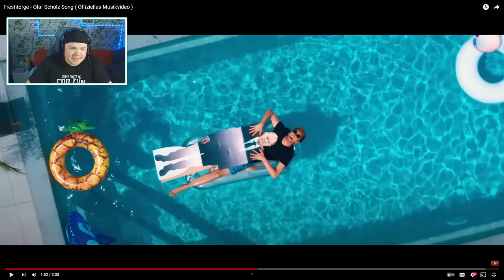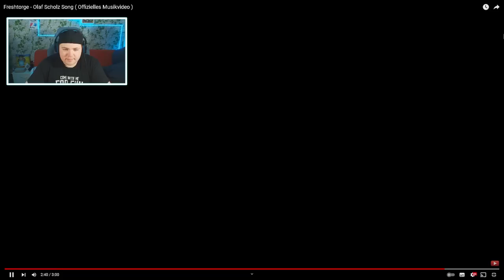Freshtorge - Olaf Scholz Song (Offizielles Musikvideo) | REAKTION